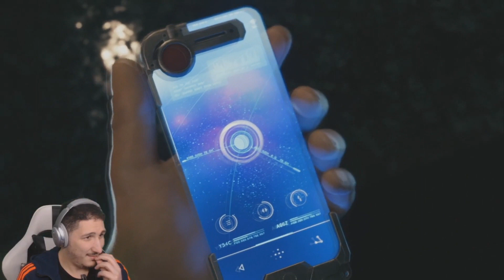FINAL FANTASY VII REMAKE LA DEMO : MON DIEUUUUUUUUUUUUU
Vidéo sur la démo de ff7 remake sur ps4 Mon dieu une véritable tuerieeeeeeeeee